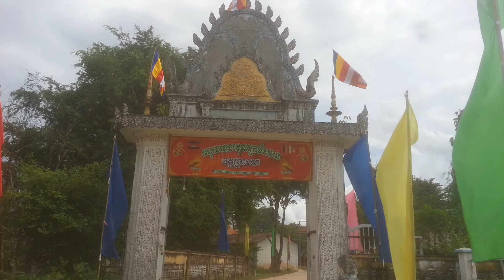ចេតិយព្រះសព អៀង អតីតព្រះចៅអធិការ វត្តភូមិថ្មី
ព្រះសព​ អៀងត្រូវបានគេ និមន្តមកពី វត្តព្រះនាគ ឱ្យមកធ្វេីជាចៅអធិការ វត្តភូិថ្មី ឃំុបែកចាន ស្រុកភ្នំពេញ ខេត្តកណ្តាល ។